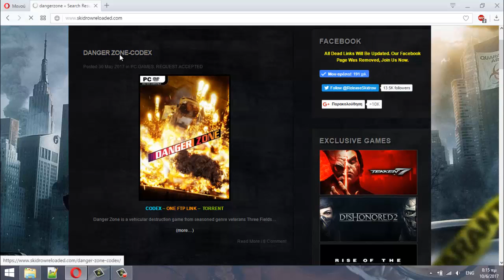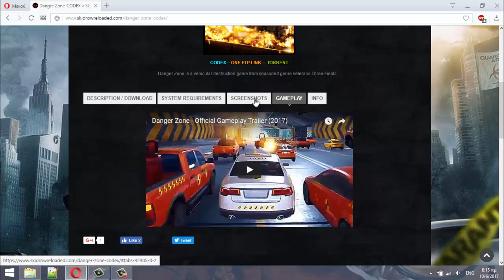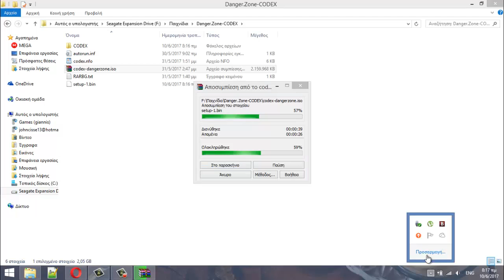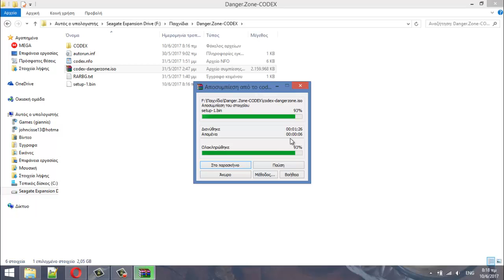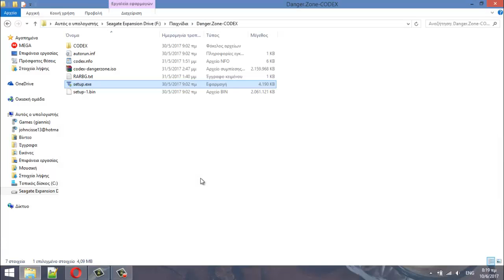Tech #104 Πως να κατεβάζω το Danger Zone [PC]